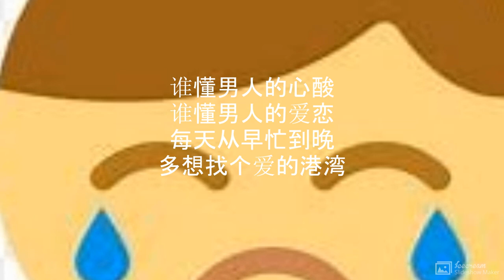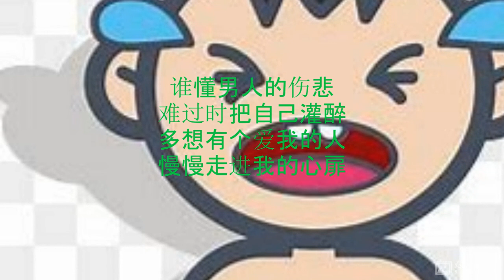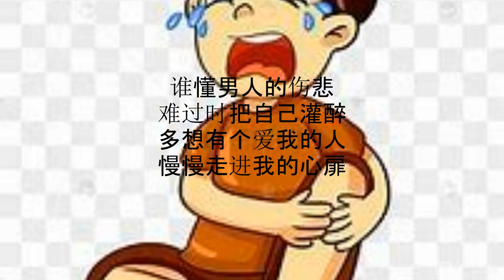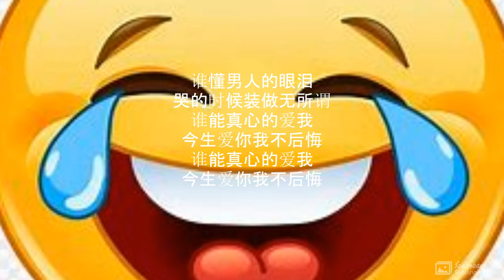谁懂男人的眼泪, 演唱 : 黄财标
谁懂男人的眼泪

演唱  :  黄财标
作词：张瑞军
作曲：张瑞军

谁懂男人的心酸
谁懂男人的爱恋
每天从早忙到晚
多想找个爱的港湾

其实男人也很累
没人体会我的伤悲
多想有人把我安慰
难过的时候默默流泪

谁懂男人的伤悲
难过时把自己灌醉
多想有个爱我的人
慢慢走进我的心扉

谁懂男人的眼泪
哭的时候装做无所谓
谁能真心的爱我
今生爱你我不后悔

谁懂男人的心酸
谁懂男人的爱恋
每天从早忙到晚